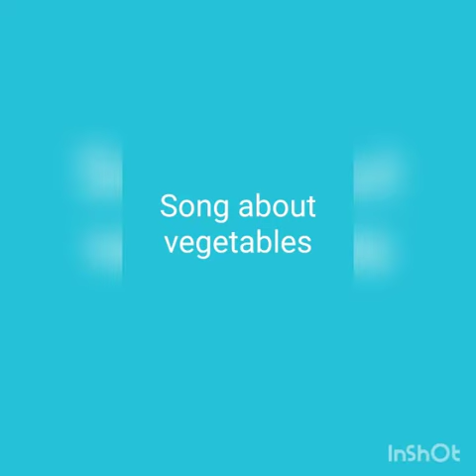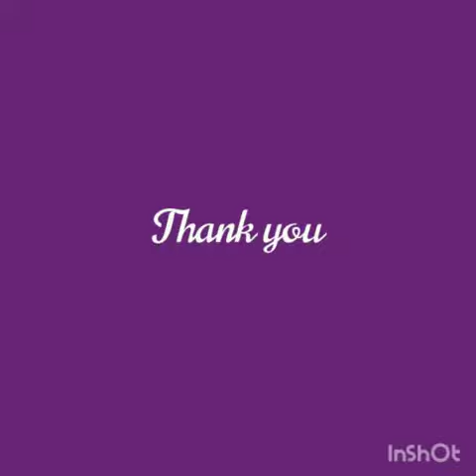HILLTOP PUBLIC SCHOOL MARAVANCHERY UKG ENGLISH